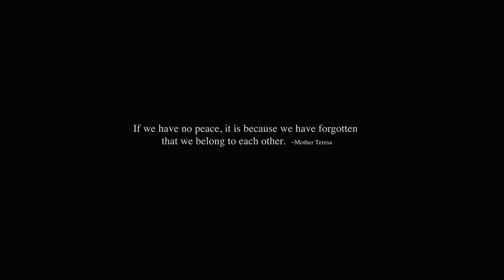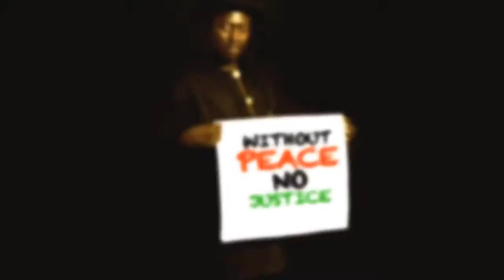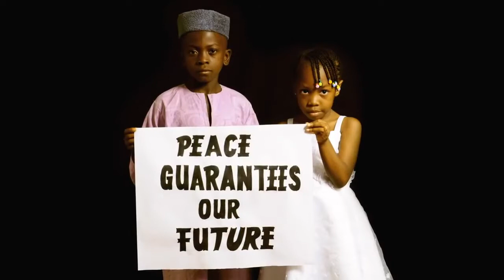9JAmzTv : Nigeria All Stars - The Peace Song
Written by Steve Gukas.
Produced by Wole Oni and Jeremiah Gyang.
Directed by Steve Gukas.
Location: Lagos and Abuja
9JAmzMedia When entertainment matters